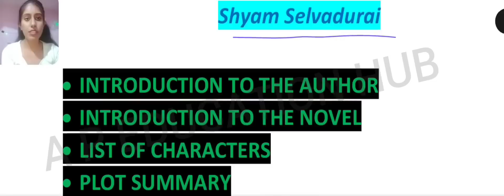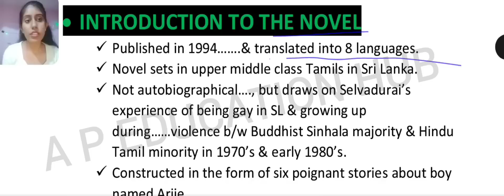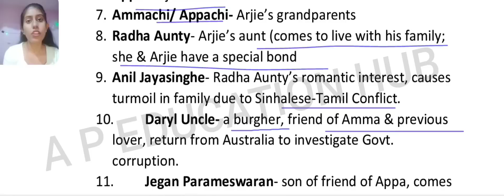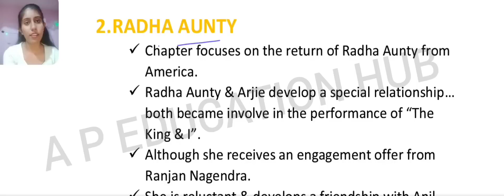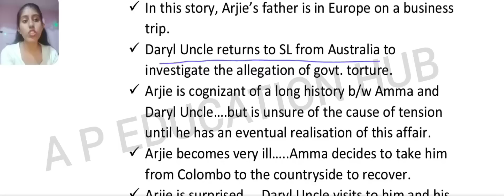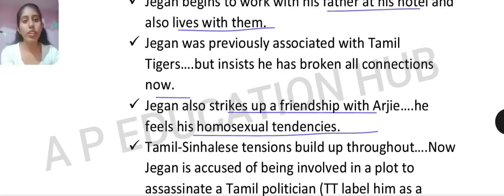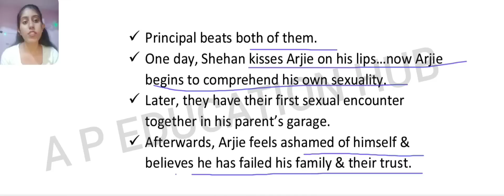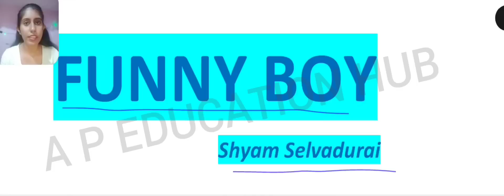FUNNY BOY by Shyam Selvadurai// Introduction, Characters, Summary, Themes etc//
Here, In this video we will discuss about the novel named Funny Boy by Shyam Selvadurai
•Introduction to the Author
•Introduction to the Novel
•Plot Summary
•Themes
•Symbols

English honours playlist link